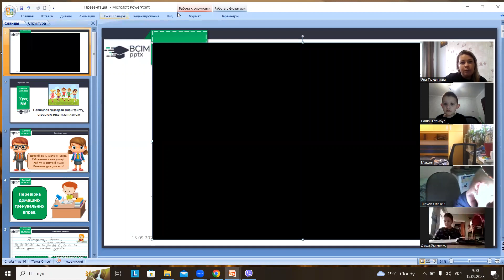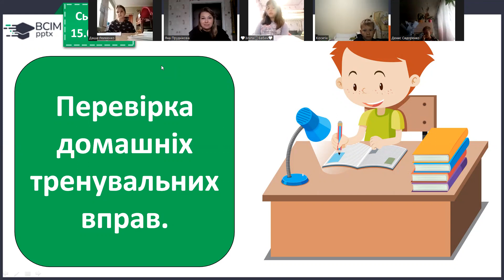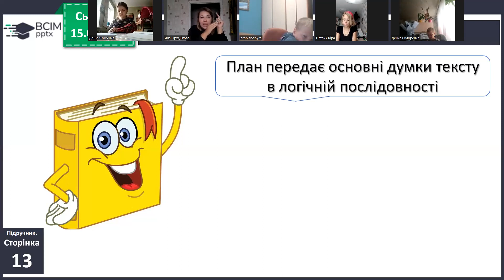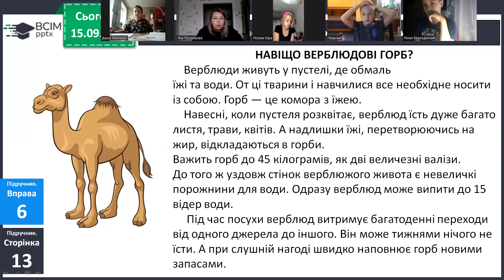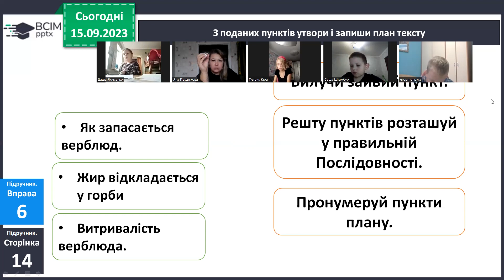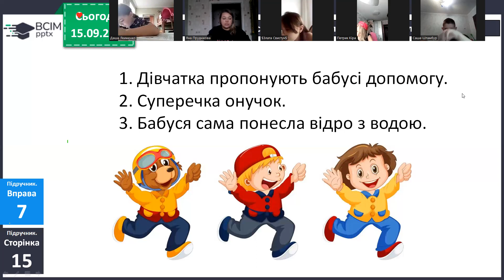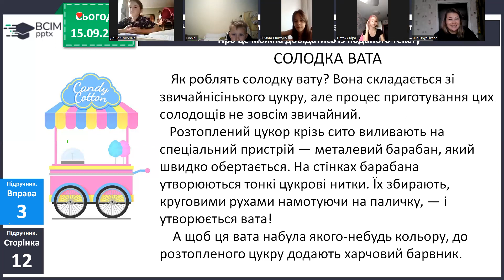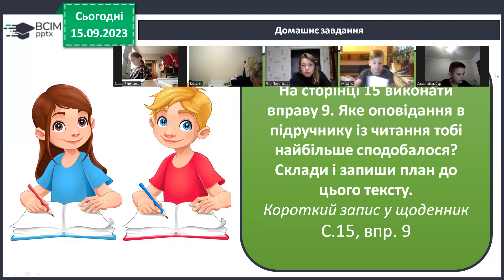15.09, укр.мова, ст.15 впр.9